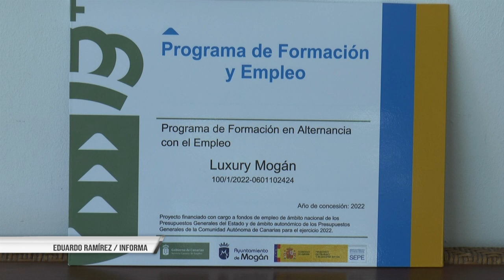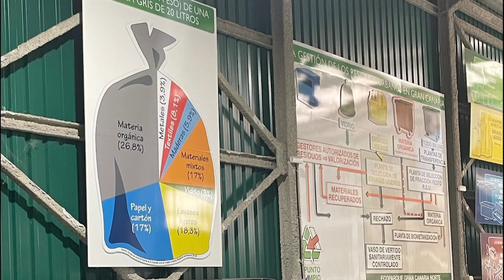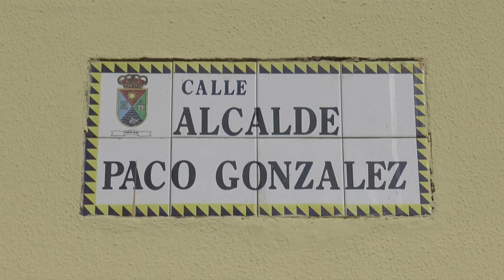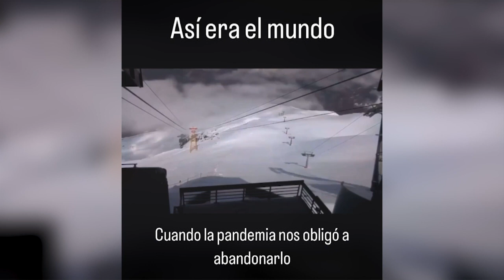INFORMATIVO MOGÁN MIÉRCOLES 30 DE AGOSTO DE 2023